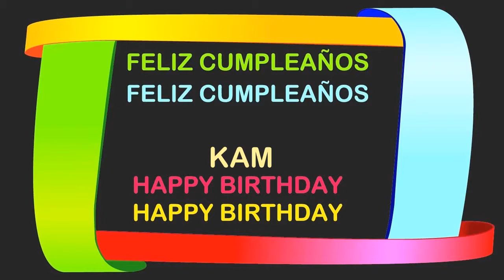Kam Birthday Postcards & Postales